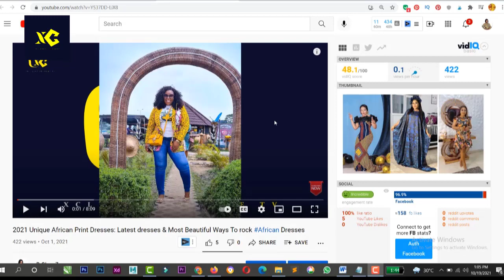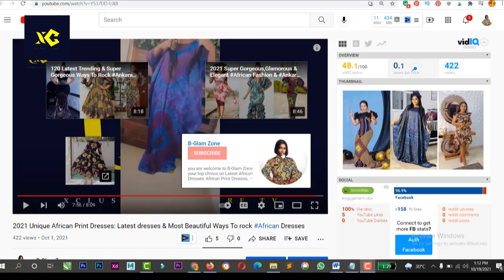Latest Ankara Styles 2022 for slim ladies to look Beautiful in their Next wedding party